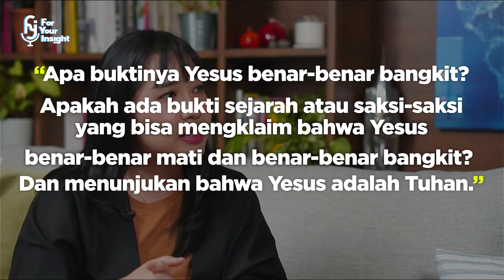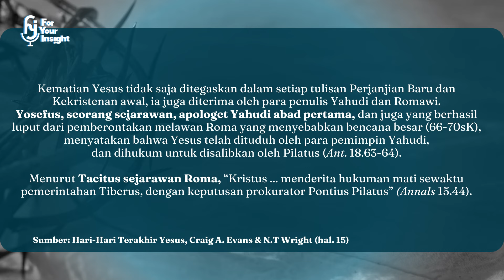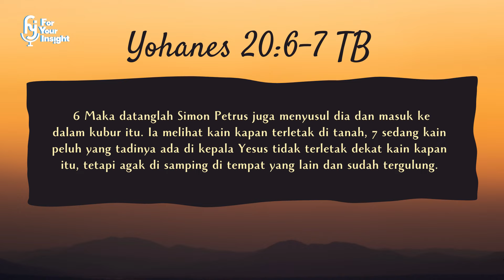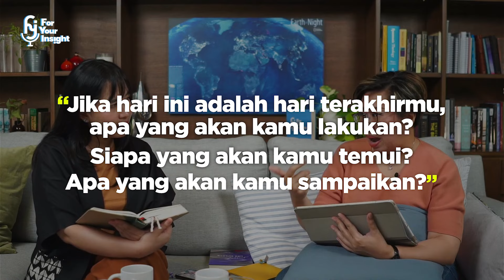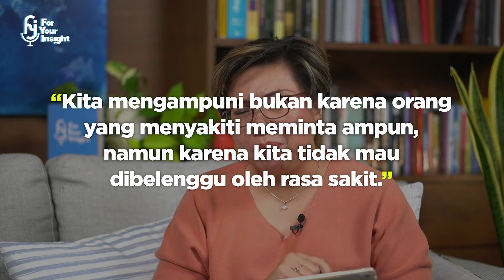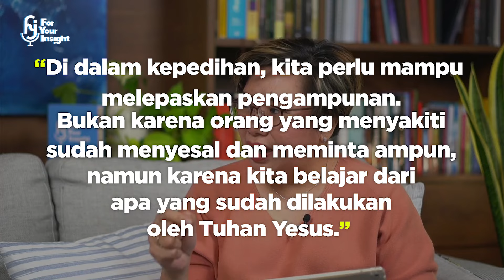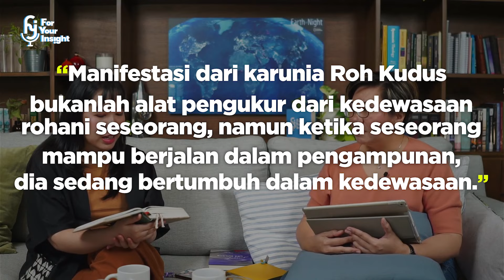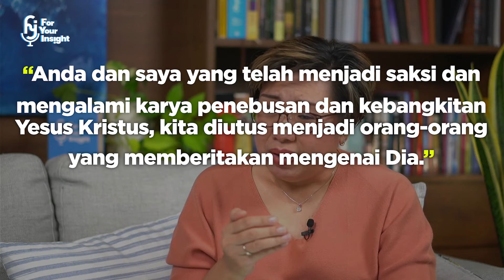ForYourInsight with Ps Evelyn Nadeak (Memaknai Kebangkitan Kristus)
Hi Learners, welcome to For Your Insight Youtube Channel!
Please leave some comments, questions, feedbacks, or ideas for next Bible learning!